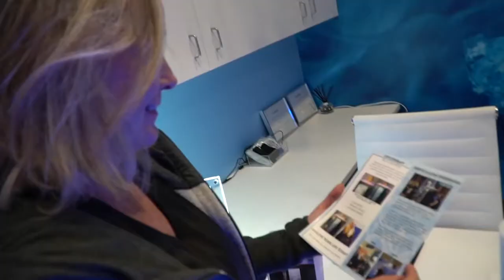MyWellBox Inside City Sports Club in Mountain View, CA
MyWellBox running inside Health Club in Mountain New, CA.